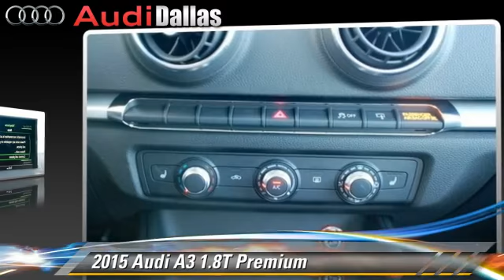Used 2015 Audi A3 1.8T Premium - Dallas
Audi Dallas

2015 Audi A3 1.8T Premium

$30,990

Color: Monsoon Gray Metallic
Engine: 4-Cylinder
Transmission: 6-Speed Dual Clutch
Miles: 6329
VIN: WAUACGFF7F1001940
Stock: F1001940

This vehicle features: FWD, Cold Weather Package, 10 Speakers, CD player, MP3 decoder, Radio data system, Air Conditioning, Automatic temperature control, Front dual zone A/C, Rear air conditioning, Rear window defroster, Power driver seat, Power steering, Power windows, Remote keyless entry, Steering wheel mounted audio controls, Four wheel independent suspension, Speed-sensing steering, Traction control, 4-Wheel Disc Brakes, ABS brakes, Anti-whiplash front head restraints, Dual front impact airbags, Dual front side impact airbags, Front anti-roll bar, Low tire pressure warning, Occupant sensing airbag, Overhead airbag, Rear anti-roll bar, Power moonroof, Brake assist, Electronic Stability Control, Delay-off headlights, Front fog lights, Fully automatic headlights, Panic alarm, Security system, Speed control, Bumpers: body-color, Heated Exterior Mirrors, Power door mirrors, Spoiler, Turn signal indicator mirrors, Driver door bin, Driver vanity mirror, Front reading lights, Illuminated entry, Leather Shift Knob, Leather steering wheel, Outside temperature display, Passenger vanity mirror, Rear reading lights, Rear seat center armrest, Tachometer, Telescoping steering wheel, Tilt steering wheel, Trip computer, Front Bucket Seats, Front Center Armrest, Heated Front Seats, Leather Seating Surfaces, Power Front Seats, Split folding rear seat, Passenger door bin, Alloy wheels, Heated Washer Nozzles, Rain sensing wipers, Speed-Sensitive Wipers, Variably intermittent wipers, Navigation (w/o Audi Connect)

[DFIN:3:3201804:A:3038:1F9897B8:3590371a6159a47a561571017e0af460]